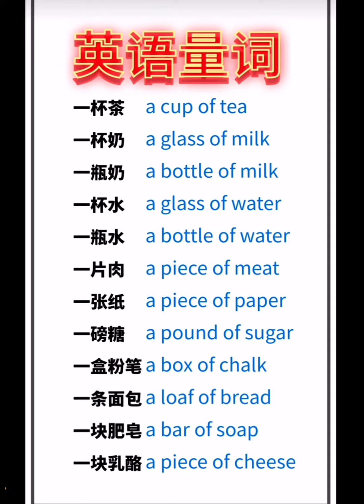【英语量词】零基础学英语｜初级入门｜日常生活口语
🌟🌟🌟本频道专为身在异国他乡零基础初级学习者提供的频台！零基础英语朋友们！ 疫情期间保护好自己利用碎片时间一起来学习吧！初级入门零基础學英語，每天进步一点点！跟着我的脚步吧！ Study with me!

【BE动词的3种情况】零基础学英语｜初级入门｜每天学一点学会英语没问题

【一个顺口溜巧记五百个单词】零基础学英语｜初级入门｜一分钟学会英语没问题

【英语中的反义词】零基础学英语｜初级入门｜一分钟学会英语没问题

零基础学英语 初级入门 短视频英语 【新年快乐英语祝福语】零基础学英语｜初级入门｜新年快乐心想事成英语｜每天进步一点点

欢迎👏大家提出宝贵意见！共同学习成长共同进步！